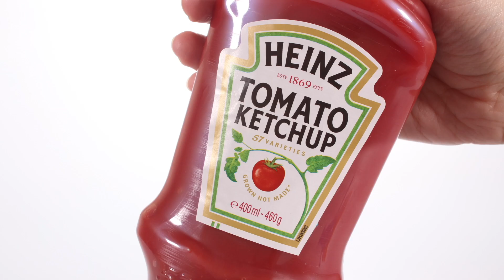Do You Really Want To Have A Pet ??? 😱😱😱😱